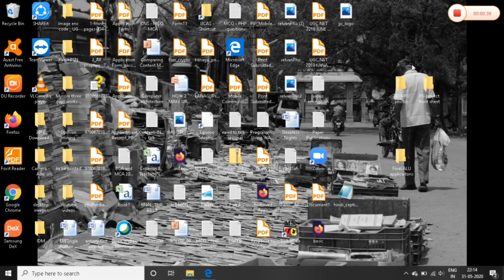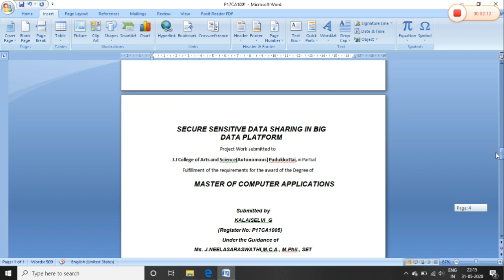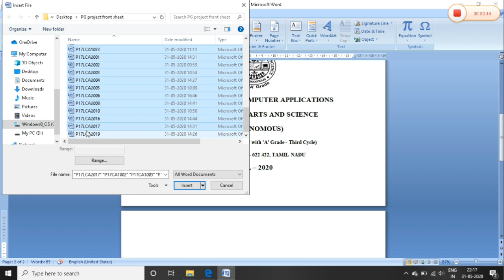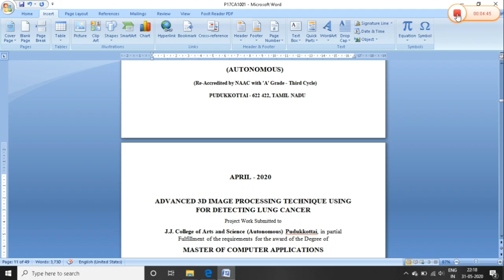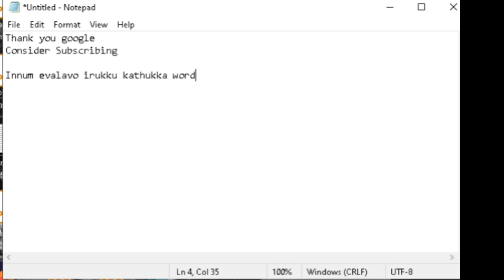How to merge multiple word documents into one? | Tamil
Subtitle available for English.

0:16 - 0:40- How to get the link
0:40 - 0:50 - step-by-step process
1:13 - Example

Content taken from the below link for viewers easily understand the basics.

How to merge multiple Word documents into one

05/22/2020
02 minutes to read

 Note
Office 365 ProPlus is being renamed to Microsoft 365 Apps for enterprise. For more information about this change, read this blog post.

If you need to cope with Word documents quite often during work, merger of multiple Word documents into one might be required sometimes. You can copy and paste the content directly when the info quantity is not large. But what if it is not that case?
The Insert tab allows you to subtly merge documents.

Locate Object, press a small triangle next to it, and click Text from File from the dropdown menu.

After that, you can select files to be merged into the current document. To select more than one document, pressing and holding Ctrl.

 Note -
Documents placed at the top will be merged in the first place. Therefore, please sort and number each target document in case that you want to keep a certain sequence for your documents.

This method applies both to Word 2010 and Word 2007. Attention required: Formats will not be necessarily remained when you merge the documents. Please be careful of that.